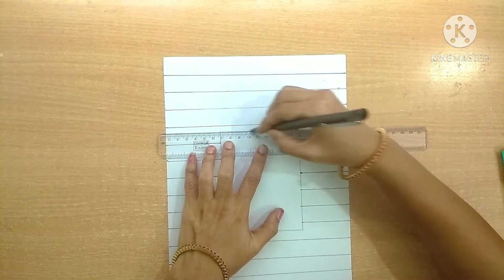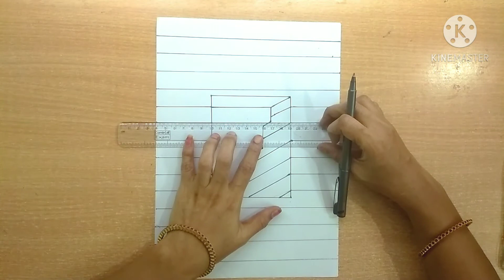Very Easy! How To Draw 3D Illusion - on paperillusion3d art/|optical illusion art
Very Easy!! How To Draw 3D Hole & Stairs - Anamorphic Illusion - 3D Trick Art on paper
Today's video is 「Very Easy!! How To Drawing 3D Hole and Stairs - Optical Illusion step by step  - Easy and Cute 3D Trick Art on paper」